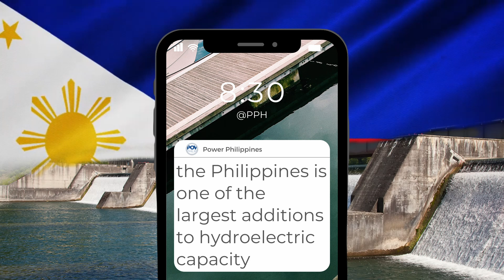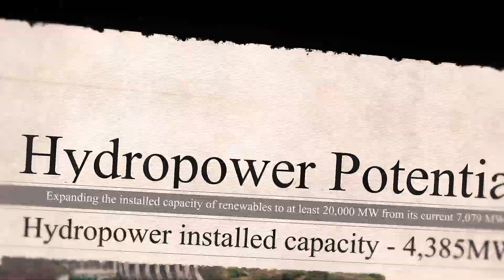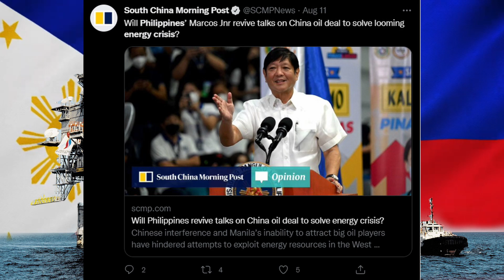The Philippines Hydropower Potential